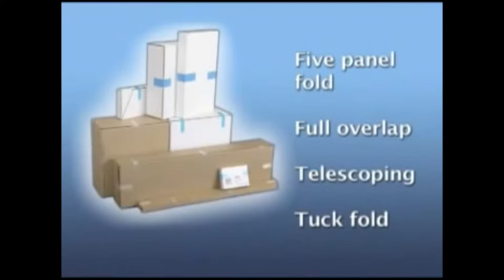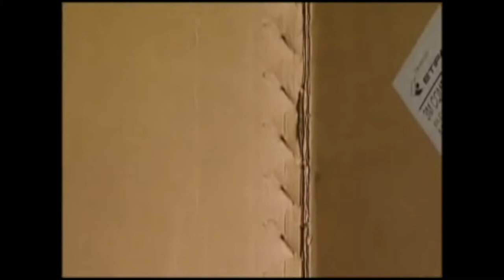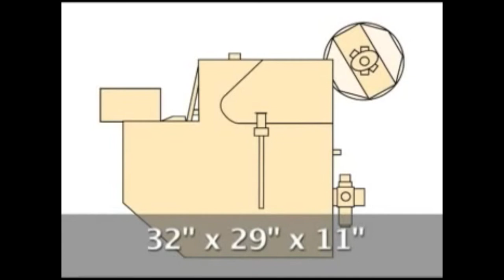3M-Matic L-Clip Applicator S-867